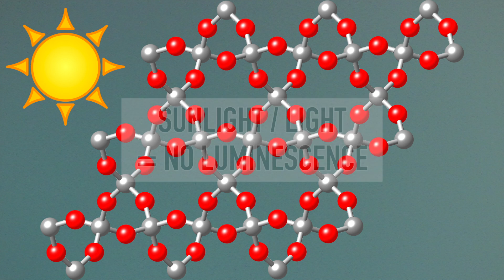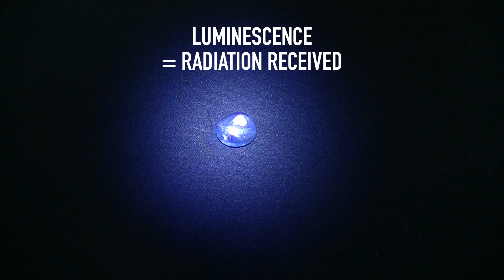Teo Lost Rivers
This video, by Elisha Teo, is part of the EGU Communicate Your Science Video Competition, which aims to share research with the public at large.

Voting is open until midnight (CEST) on 27 April – just like the video on YouTube to give it your seal of approval. The video with the most likes when voting closes will be awarded a free registration to EGU 2018.

Find out more about the competition at  egu.eu/8JS7HL.

Voting is open until midnight on Thursday of the General Assembly week, however if for any reason YouTube takes down one of the videos, it may be necessary to close the competition earlier.